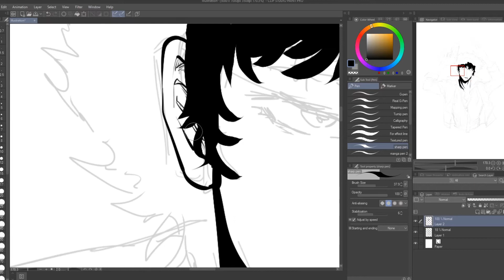NO SAVE!!! Quick Ink Art Process | Spike Spiegel